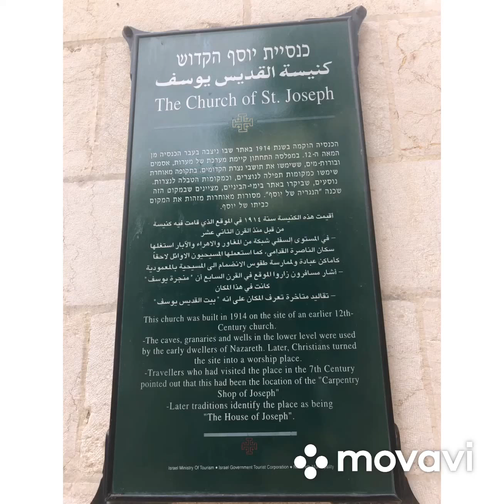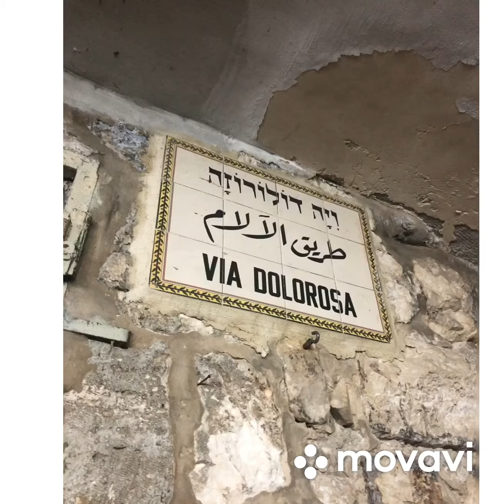MEMORIES (THE HOLY LAND - ISRAEL)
Went to Nazareth, Galilee, Jerusalem, Jordan River, Dead Sea and Tel Aviv.
I got Baptized in Jordan River, the place where Jesus was baptized.